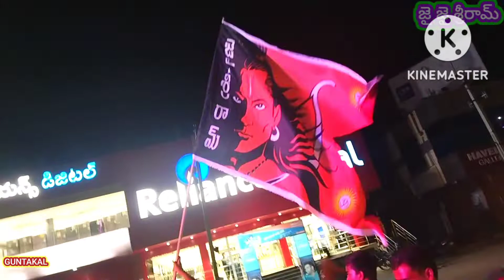Sri Nettikanti Anjaneya Swamy ఊరేగింపు దీక్ష స్వాములు